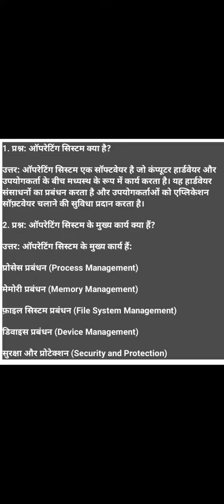operating system kya है| ऑपरेटिंग सिस्टम के क्या कार्य हैं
operating system kya है|
ऑपरेटिंग सिस्टम के क्या कार्य हैं|